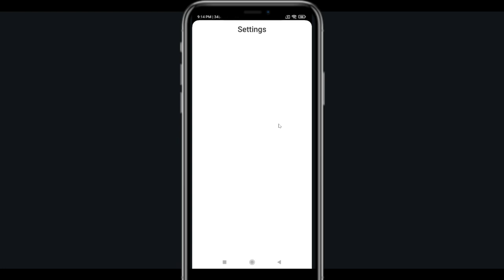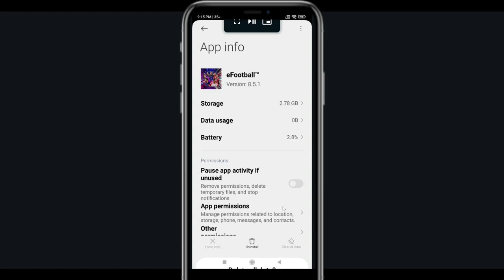Fix eFootball Keeps Stopping | eFootball Crash Issue | PSA 24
In this video you will learn How To Fix eFootball Keeps Stopping | eFootball Crash Issue in Android & iOS  . If you are facing same problem in your android mobile phone then it will help you to get rid of this issue.
So, let's Fix eFootball Crash Issue.